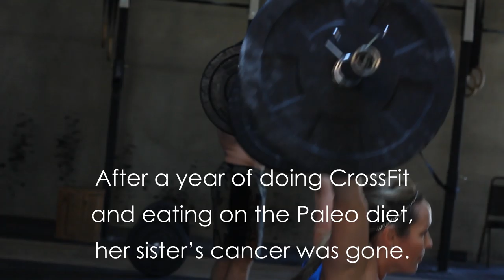CrossFit Diadem Promo